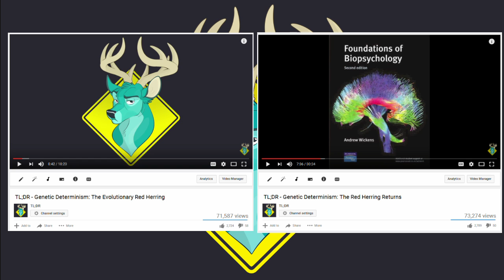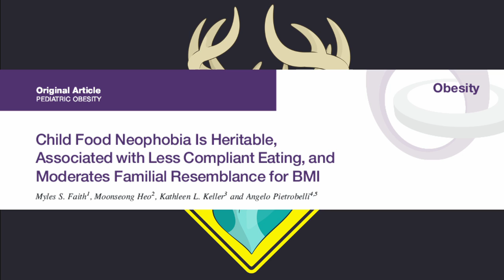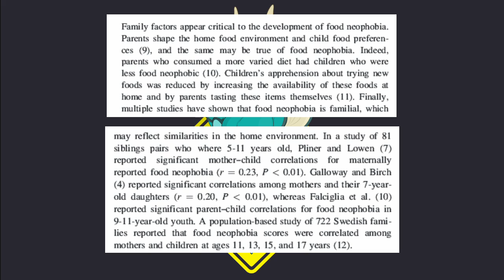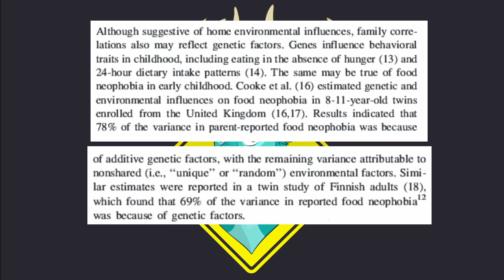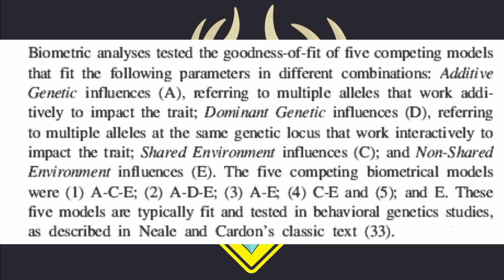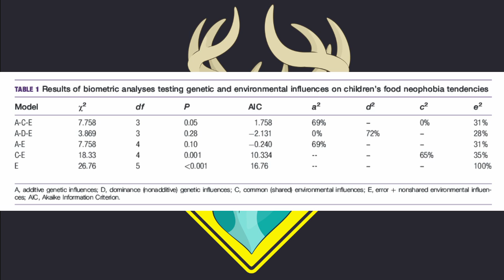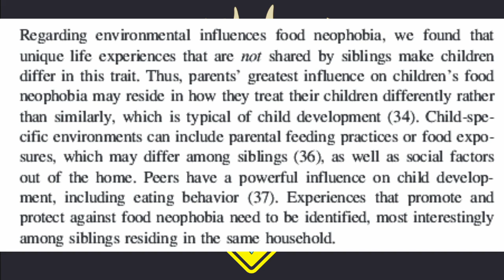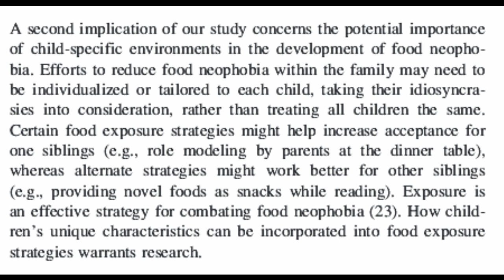TL;DR - A Biological Reason? Fussy Eaters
Fussy eating in children.  Is it genetic or learned?  Let's find out.

There is also data in this paper regarding relation of food neophobia to BMI/childhood obesity and the social pressures that relate to it which is well worth a read but has been left out the video since it's not relevant to the point of simply considering the genetic link.

Donations are greatly appreciated and enable me to acquire the delicious berries I need to live: